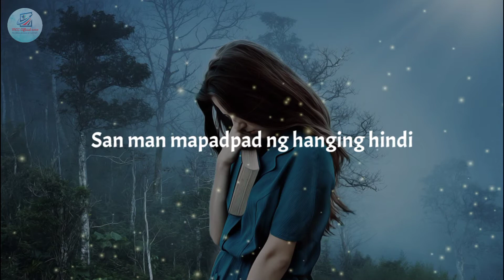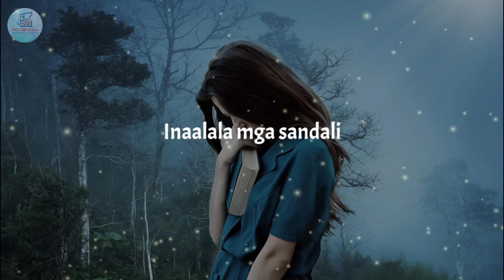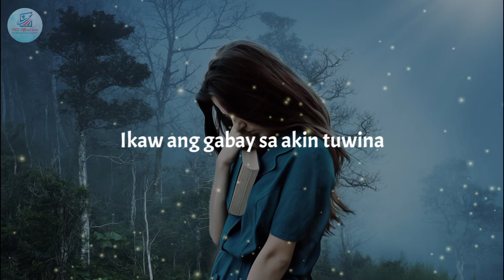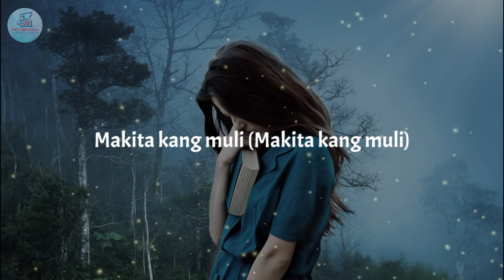Makita Kang Muli - Sugarfree | MCC Official 2020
Song Title:
"Makita Kang Muli"

Singer:
"Sugarfree"

Video Editor:
"Kinemaster"

Thumbnail Editor:
"PicsArt"

Lyric Video Editor:
"MCC Official 2020"